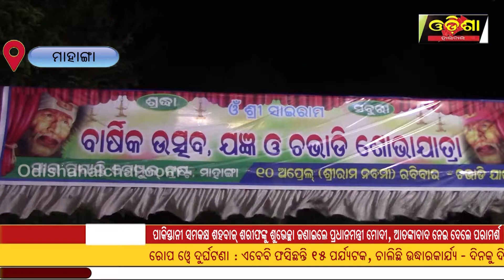ସାଇନାଥ ଙ୍କ ବାର୍ଷିକ ଉତ୍ସବ || Odisha Halchal